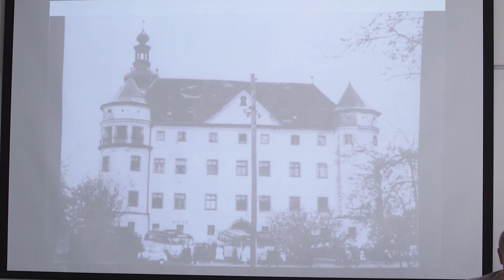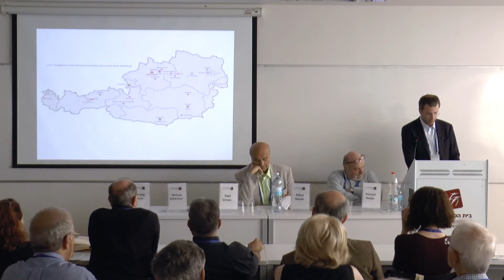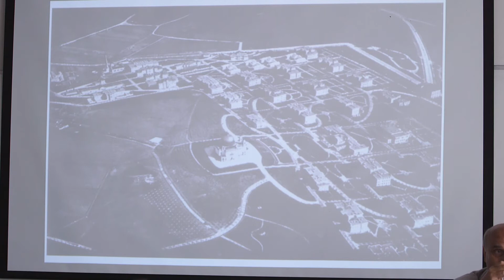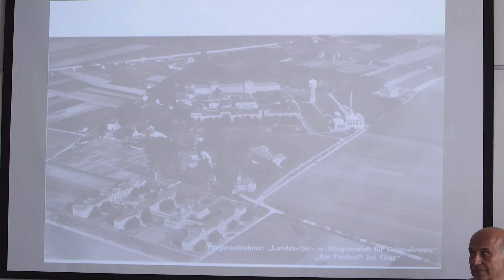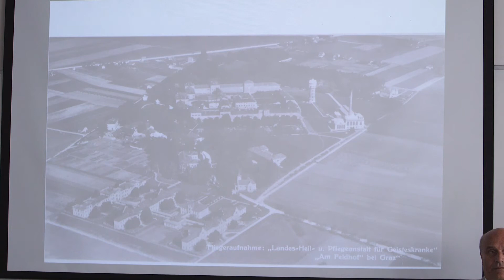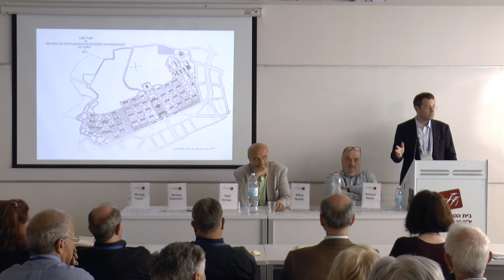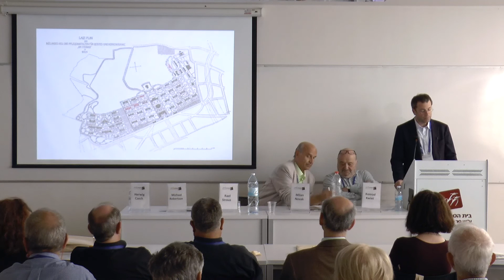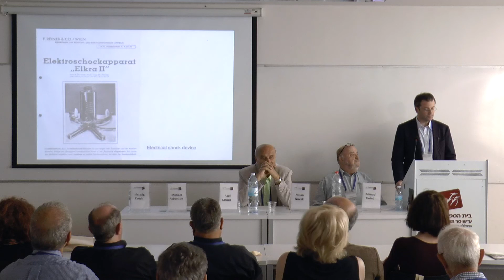WGC- Medicine in the Holocaust and Beyond | Herwig Czech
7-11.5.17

Herwig Czech, Documentation Centre of the Austrian Resistance; The Medical University Vienna, Austria - Aktion T4 and Other “Euthanasia” Crimes in WWII Austria